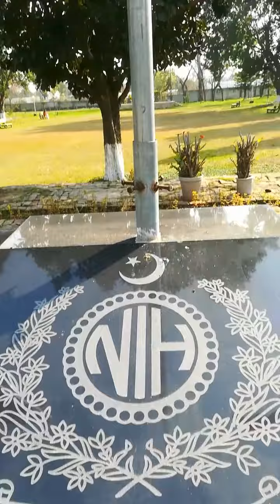Naveed's VLog: Pakistan Diaries day 125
Alhamdulillah, another good day at the NIH discussing the good work being undertaken and how PHE is supporting the local efforts. Our team meeting discussed ACTIVE Listening before I came home to rest alone again.